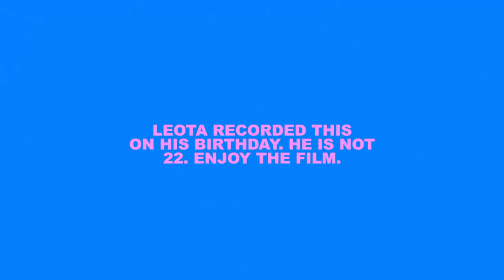LEOTA - 223 (Official Music Video)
Song Produced by PBNJ Productions & Flexonem

Directed by Goldby7 & Angel LEOTA

A LakewoodMall Production

EP: Isaiah Jordan
DP: Goldby7
Stylist: Uncle Patti
Editor: Angel Leota

Starring:
Bricasso
Leafa Yandall
Alia Khaled
Malia Rosa